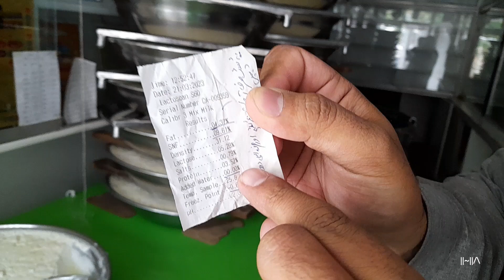آیا قيمت های مواد غذایی در ماه رمضان فرق کرده است یا نه؟ در این ویدیو ببینید | Hasnain Azimi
Welcome to Hasnain Azimi's YouTube channel.
Thanks for watching and feel free to leave a comment and Suggestion below the video and Make sure to subscribe,It's the BEST way to keep my videos in your feed and give me the thumbs-up if you liked this video.
Thanks.